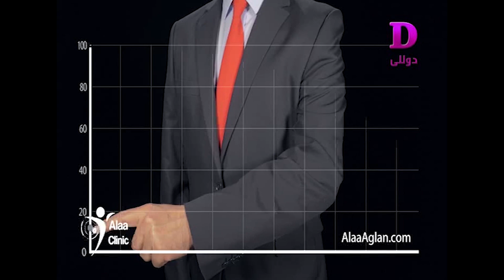حصريا علاج سرعة القذف جراحيا ( عملية علاء عجلان )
مستشفى علاء كلينيك لجراحات سرعة القذف و العضو الذكرى بالقاهرة . 13 ش جول جمال من ش جامعة الدول العربية امام نادى الزمالك – المهندسين